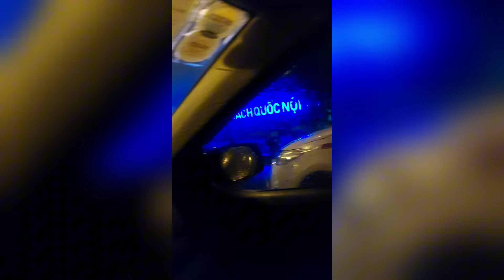Lái xe Grab đón khách ở Sân Bay Nội Bài thì sẽ như thế nào ?😍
Chạy xe Grab đón khách ở Sân Bay Nội Bài.